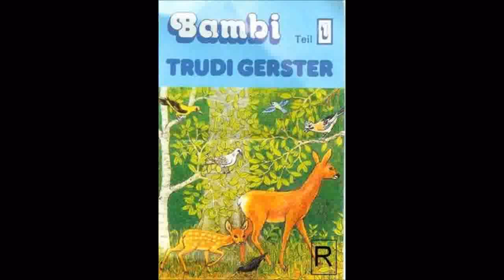Bambi Hörspiel von Trudi Gerster Teil 3/4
Bambi erzählt von der Märchenfee Trudi Gerster.